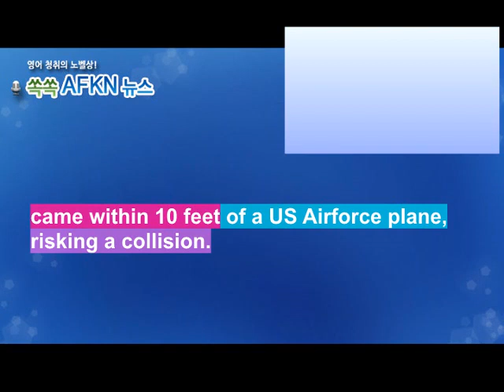[영어뉴스청취] 하루 한 단어 - risk